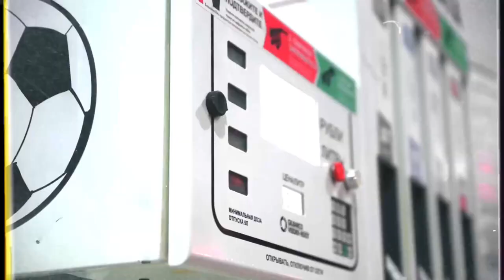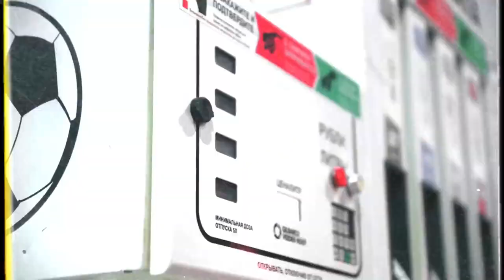Sercan Ozkan & Anil Altinay - TurkClub (Original Mix)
▶ THE BEST BASS SONGS OF 2024! NEW ITEMS AND PROVEN HITS!
▶ Cool Car Music 2024 Rocks Cool Club Bass 2024 New and Top Hits 2024 That Rock !!! Now let's take a break from everything and plunge into the atmosphere of the coolest music of 2024.

Video creator:
→ Woyshnis Media

For advertising purposes only!

▶ATTENTION! These videos can cause seizures in people with photosensitive epilepsy. Following their own discretion, viewers advise.

▶If you want to delete a song you own on my channel, write to me, I will respond within 24 hours or less.